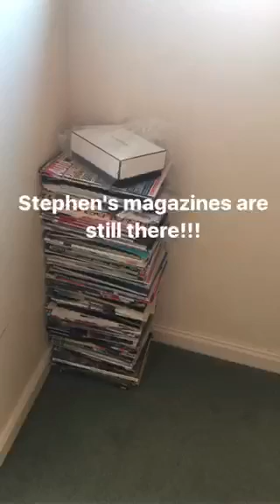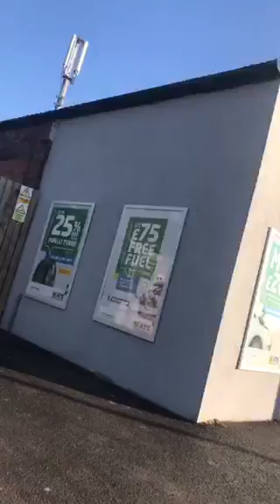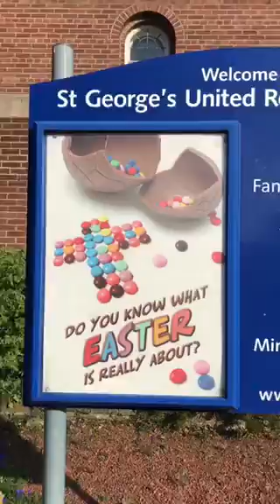Today's Instagram Story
Today we did car stuff & enjoyed the sunshine